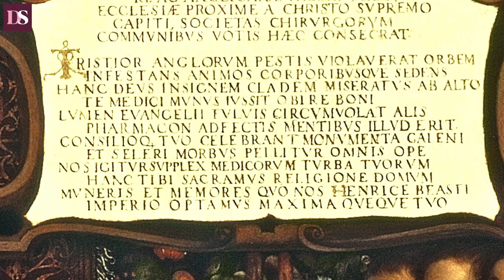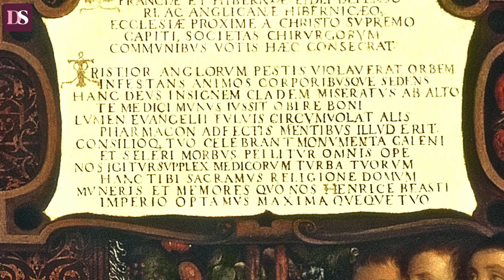Names in the News: Thomas Linacre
Would you like to ask Dr Starkey a question? If so please join his Members' Club.